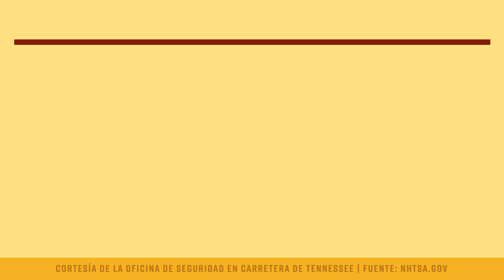THSO Cinco de Mayo "Tequila" :15 - Spanish